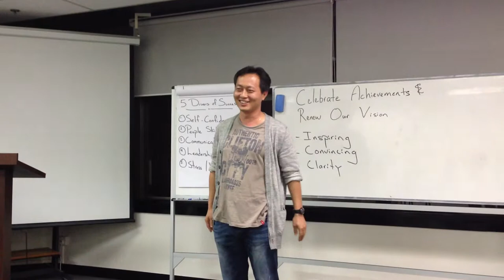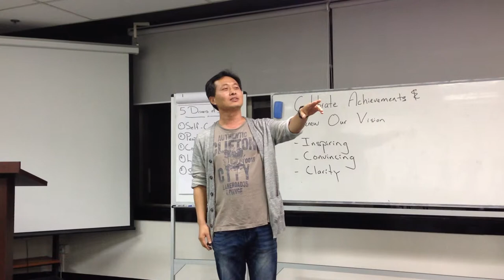HK presentation on graduation from Dale Carnegie training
Great transformation experience of HK after 3 month training on Effective Communication of  Dale Carnegie. July 2013 Singapore.